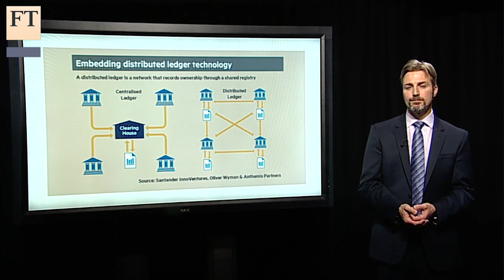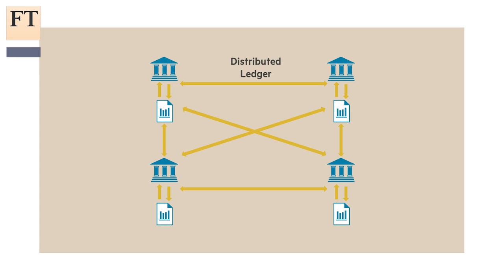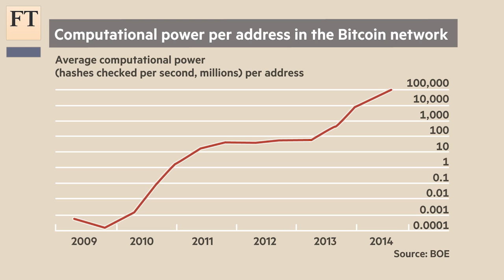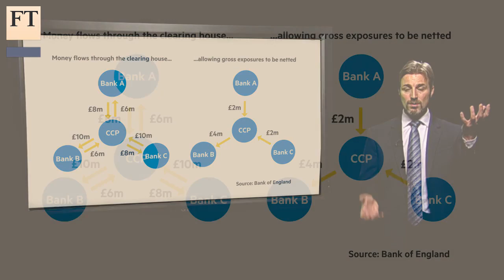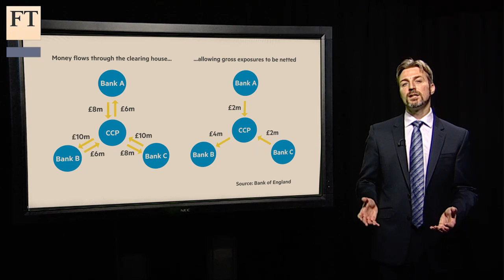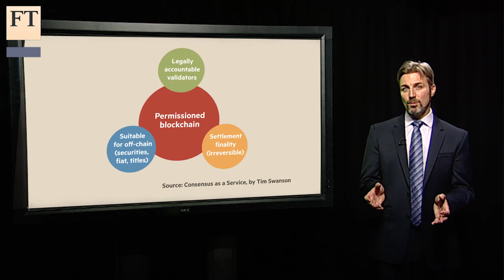Blockchain: from Bitcoin to back office | FT Markets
Blockchain, the technology that underpins Bitcoin, has been called the ‘saviour of global finance’. Banks, exchanges and regulators are keen to assess its applications for markets transactions. Philip Stafford, FT Trading Room editor, analyses whether it could work.